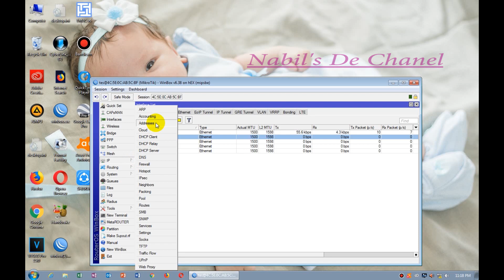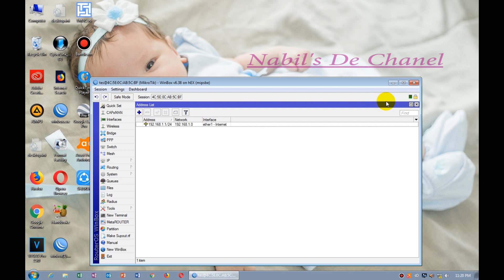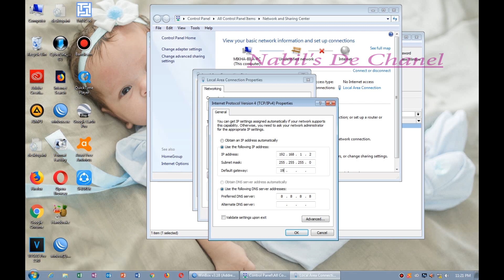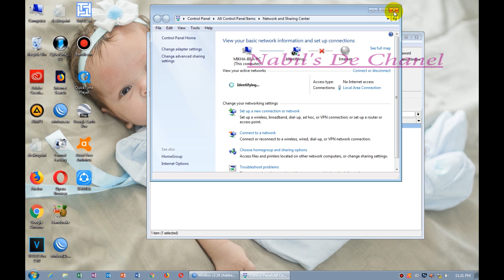CARA MENAMBAHKAN IP ADDRES DI MIKROTIK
mohon maaf apa bila ada kesalahan dalam penyajian tutorial ini...